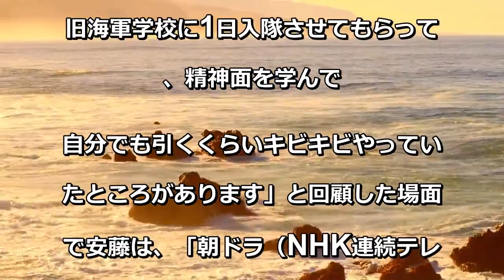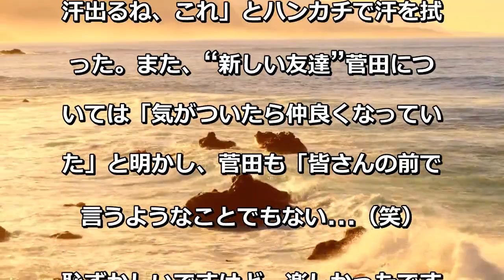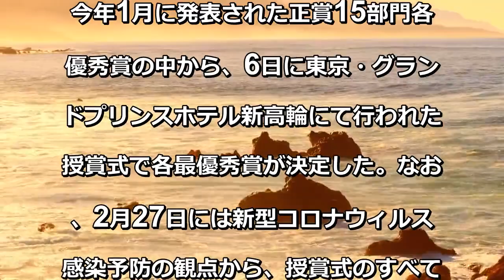柄本佑＆安藤サクラ「日本アカデミー賞」史上初“夫婦インタビュー”が実現「汗出るね」